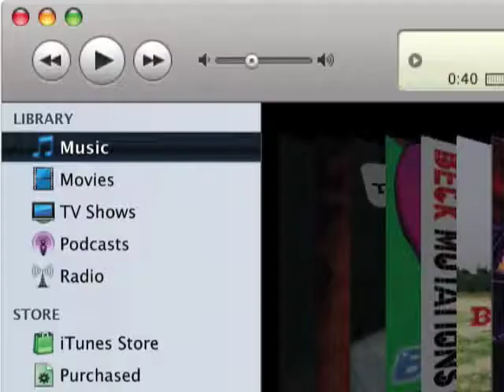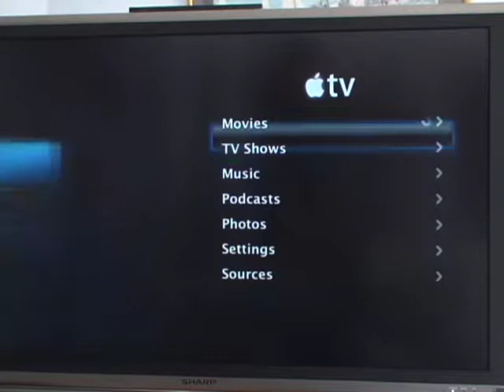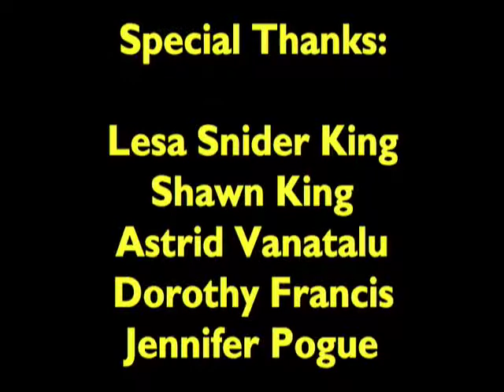David Pogue reviews the original 2007 Apple TV (NY Times)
David Pogue reviews the original 2007 Apple TV (NY Times, May 2007).